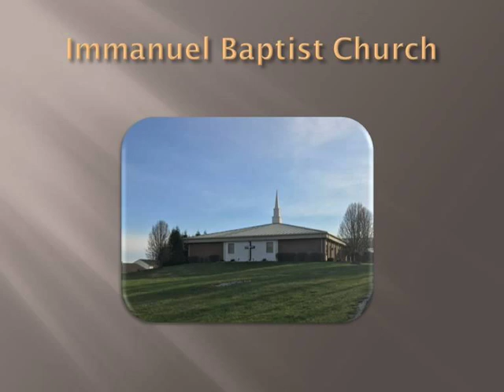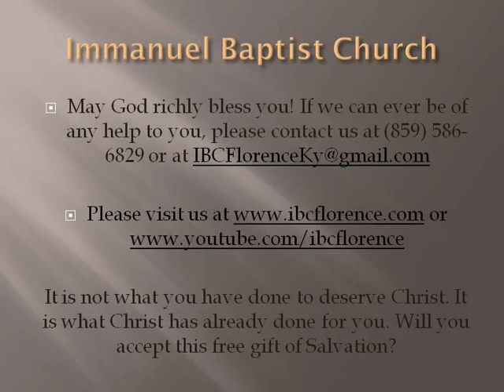Bro. Doug Foster: Trees Of Righteousness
Bro. Doug Foster presents "Trees Of Righteousness" from Isaiah 61, during a worship service at Immanuel Baptist Church, Florence, Ky. Find out more information about our free app